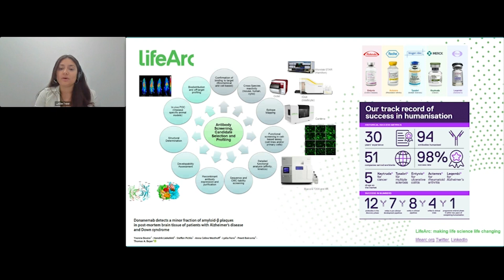A Chat with Industry Experts on High-Throughput Technologies Used in Antibody Discovery Programs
Antibody discovery is a crucial step in developing antibody therapeutics. Large numbers of antibodies are screened and assessed for their therapeutic potential.  These programs rely on high-throughput technologies to quickly identify candidates.

Experts discuss:
 The high-throughput technologies being utilized for antibody discovery
 How artificial intelligence (AI) is being used in discovery programs
 What the future holds for antibody therapeutics